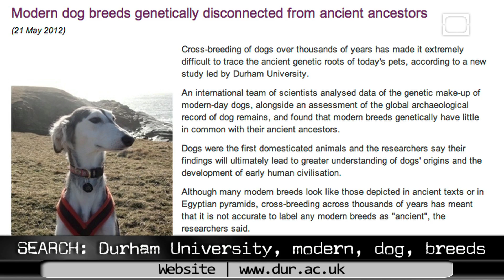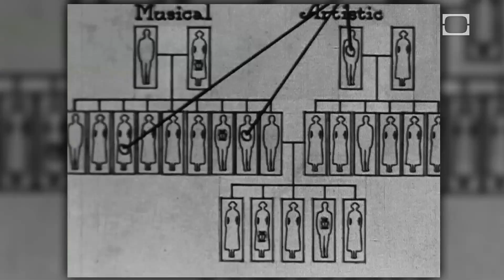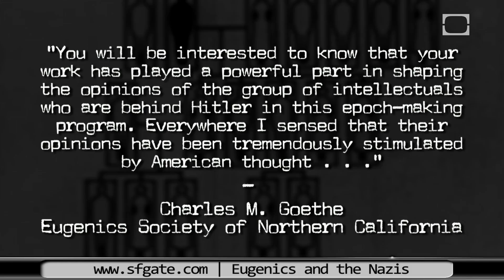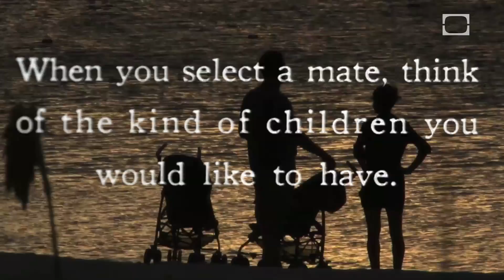Mad Science: Eugenics and Selective Breeding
Human beings have tinkered with the genetic traits of animals and plants alike, placing artificial pressure on the process of natural selection. So what happens when humanity practices selective breeding on itself?